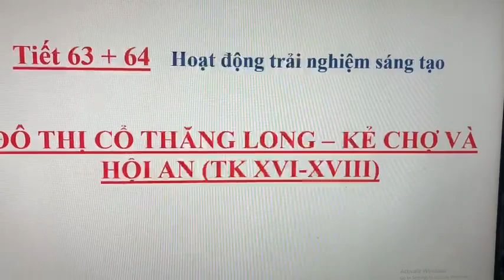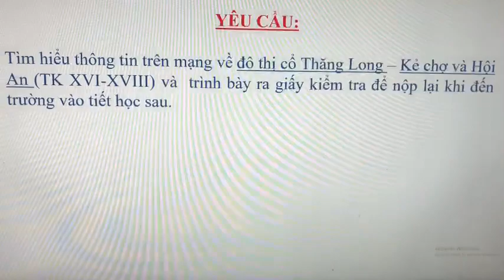SỬ 7 TIẾT 63 64